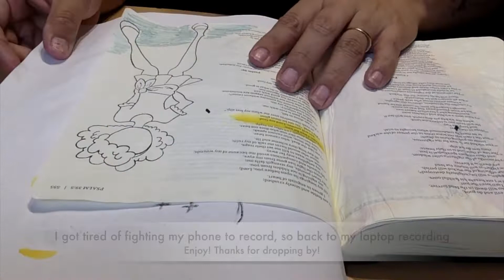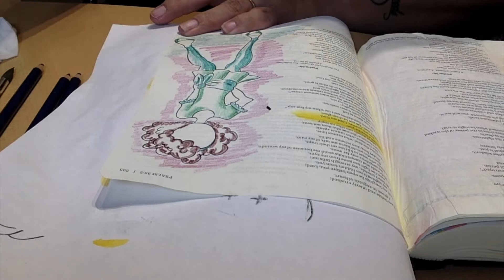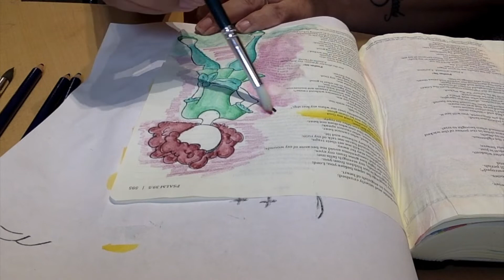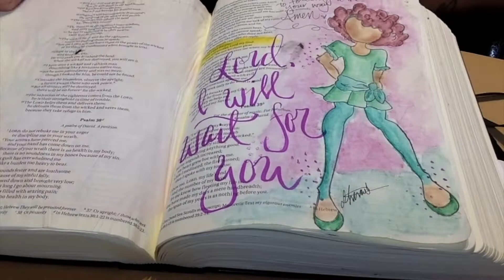Bible Journaling Process Video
Just a quick process video of my bible journaling Psalm 38:15